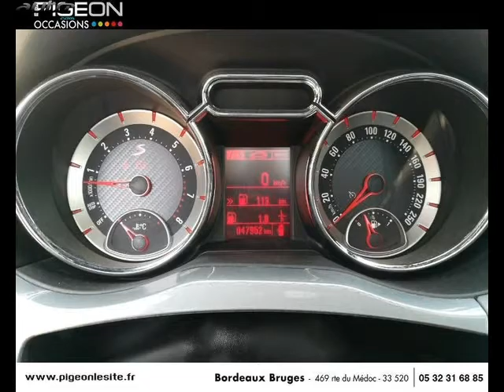Opel adam occasion visible à Bruges présentée par Opel bordeaux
Cette Opel adam occasion disponible à Bruges dans le 33 est mise en vente par Opel bordeaux - 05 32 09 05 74 - tous les détails sont